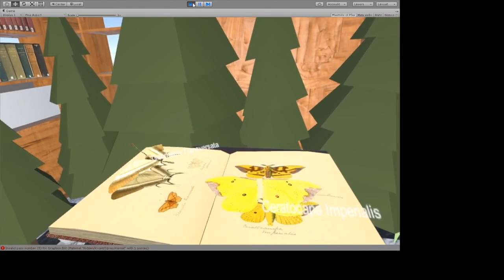AMNH Hack The Stacks - Butterfly Effect Demo Video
Created by Team NonSense at the 2016 American Museum of Natural History Hackathon produced by the BridgeUp:STEM initiative.